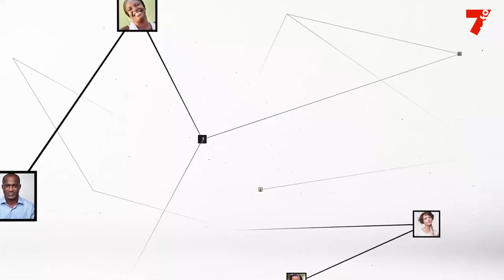Alassane Ouattara : "365 milliards en raison d'un milliard par jour à la jeunesse"